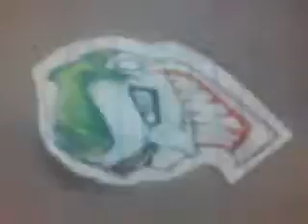Drawing I did of the Joker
I failed at taking a picture